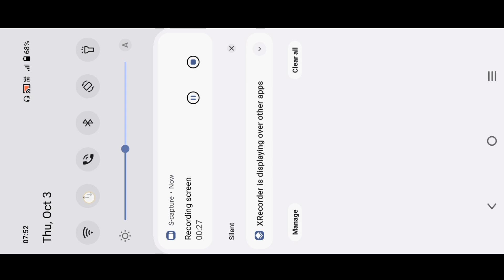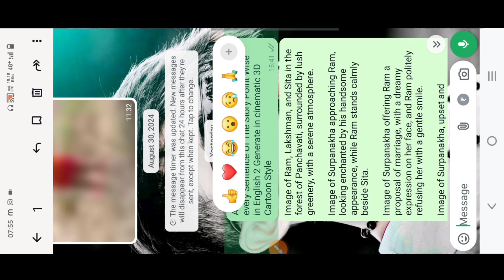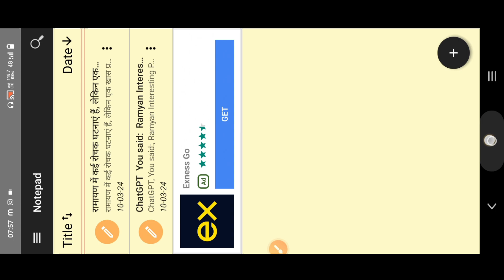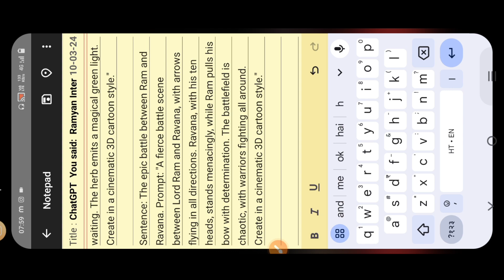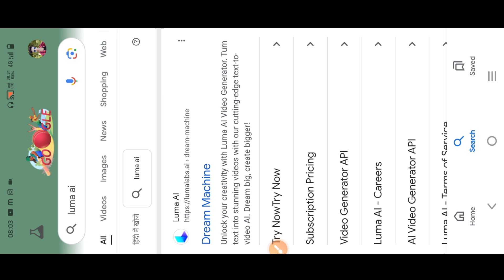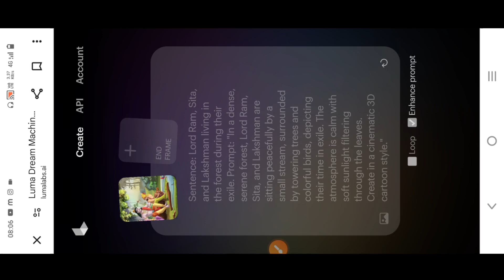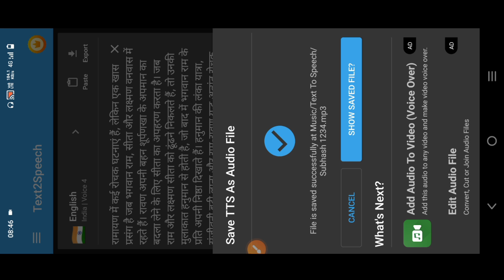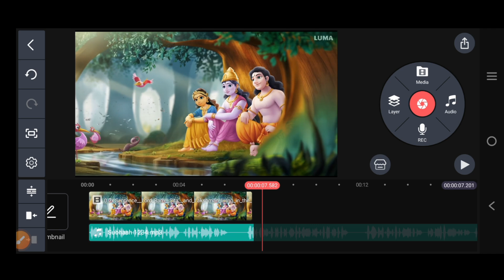Ai का Use करके Cartoon Video बनाओ Mobile Se | Ai Animation Story Video Kaise Banaye